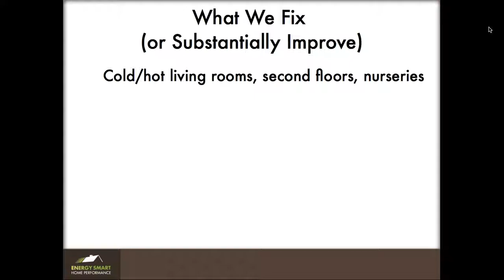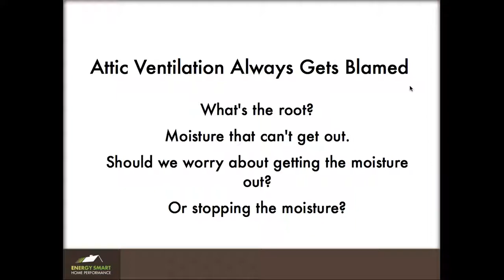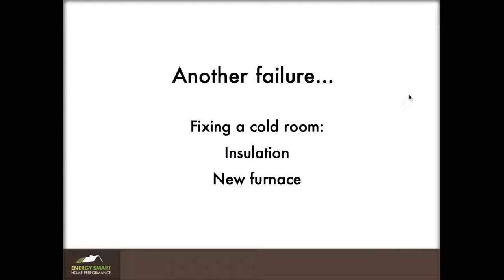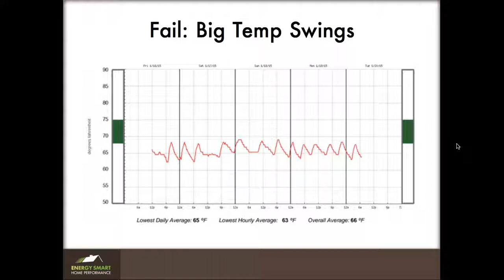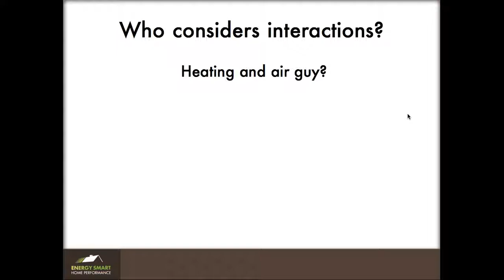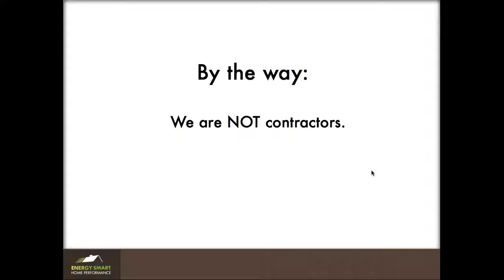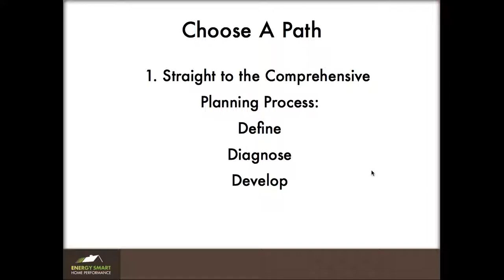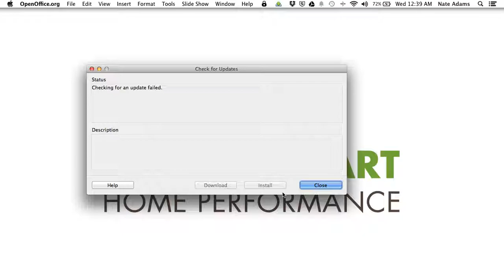Why on earth should you hire Energy Smart?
Are you tired of trying to solve a problem in your home? We take the time to understand interactions and develop comprehensive plans to solve problems at their root. Hot/cold rooms? Yep. Icicles? Yep. Indoor allergies and asthma? Yep. Take a look to see how it works and a few examples of what happens when you don't plan.